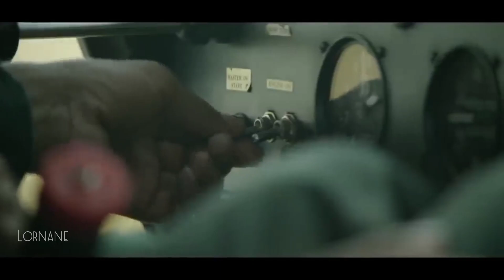Uphold your Vedic spirit 🔪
You can find more edits on IG